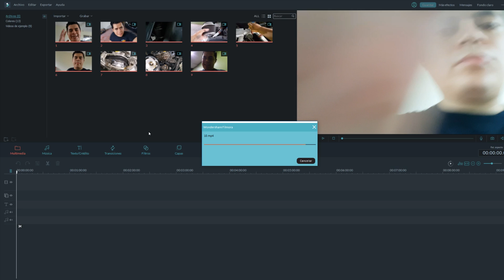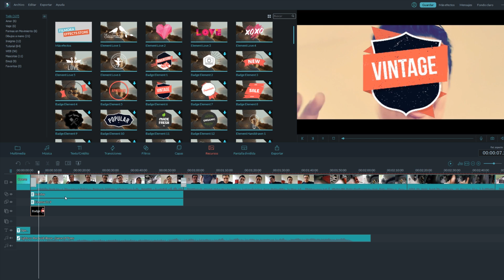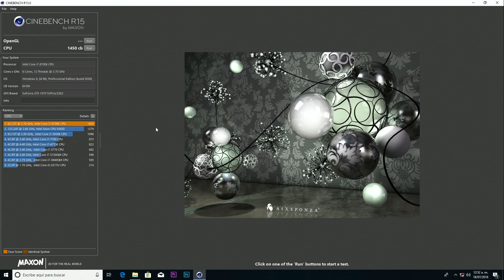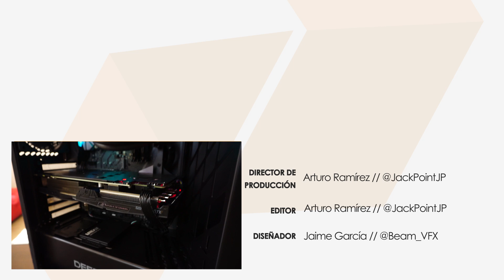Ensamblando PC para Gaming y Edición de video- Proto Hw & Tec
Nosotros armamos y vendemos computadoras si quieres que yo te arme una computadora especial para arquitectura, diseño, animación 3D, juegos, programación, edición de video o audio escríbeme a
Si escribe para algo más será ignorado y solo para México